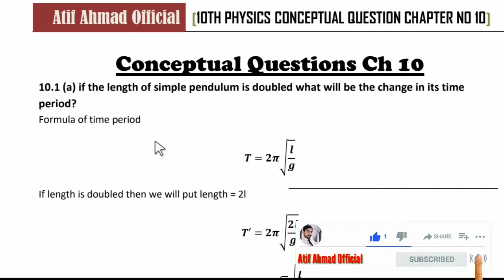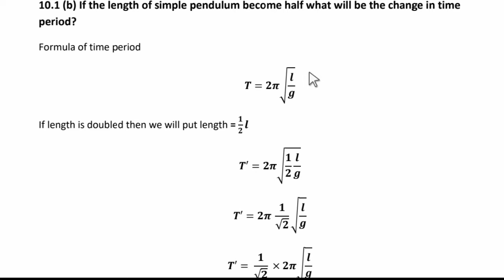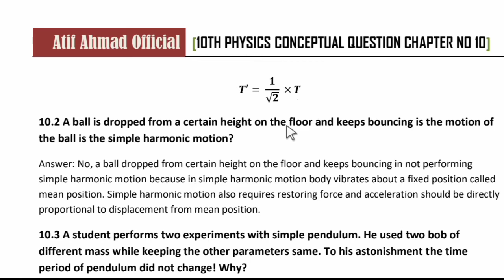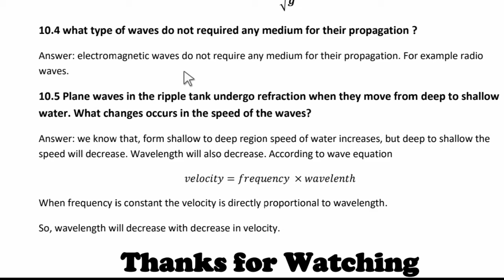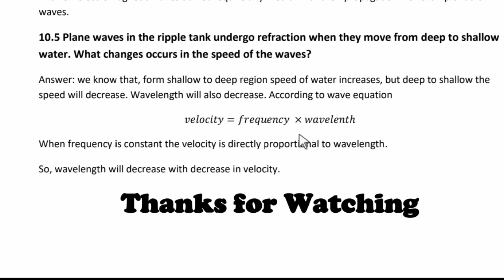Conceptual questions chapter no 10 physics 10th | exercise chapter no 10 | easy explanation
In this video i am going to explain conceptual questions of 10th class physics chapter no 10.
This is very easy lecture  in this video you will learn all conceptual questions.
answer alnong with questions

2 A ball is dropped from a certain height on the floor and keeps bouncing is the motion of the ball is the simple harmonic motion?
Answer: No, a ball dropped from certain height on the floor and keeps bouncing in not performing simple harmonic motion because in simple harmonic motion body vibrates about a fixed position called mean position. Simple harmonic motion also requires restoring force and acceleration should be directly proportional to displacement from mean position.
10.3 A student performs two experiments with simple pendulum. He used two bob of different mass while keeping the other parameters same. To his astonishment the time period of pendulum did not change! Why?
Answer: No effect on time period because time period is independent of mass.
According to formula of time period of simple pendulum
T=2π√(l/g)
10.4 what type of waves do not required any medium for their propagation ?
Answer: electromagnetic waves do not require any medium for their propagation. For example radio waves.
10.5 Plane waves in the ripple tank undergo refraction when they move from deep to shallow water. What changes occurs in the speed of the waves?
Answer: we know that, form shallow to deep region speed of water increases, but deep to shallow the speed will decrease. Wavelength will also decrease. According to wave equation
velocity=frequency ×wavelenth
When frequency is constant the velocity is directly proportional to wavelength.
So, wavelength will decrease with decrease in velocity. 10.1 (a) if the length of simple pendulum is doubled what will be the change in its time period?
10.1 (b) If the length of simple pendulum become half what will be the change in time period?
1. What is effect of length on time period of simple pendulum?
2. What is effect of mass on the time period of simple pendulum?
3. What is wave equation?
1. Conceptual questions chapter 10 physics
2. 10 class physics conceptual questions
3. Conceptual questions physics chapter 10
4. Conceptual questions ilm ki
5. Conceptual questions in urdu
6. Answers to conceptual questions chapter 10 physics
7. Solution of exercise chapter 10 physics  10th
8. Solution of conceptual questions chapter 10 physics
9. Conceptual questions notes chapter 10,